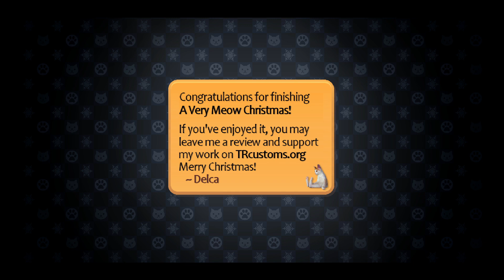TR4 Custom Level: KITTEN ADVENTURE - A Very Meow Christmas (Expert, Complete)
Playthrough of the Tomb Raider 4 custom game, Kitten Adventure: A Very Meow Christmas, made by Delca for the Advent Calendar 2022 event.